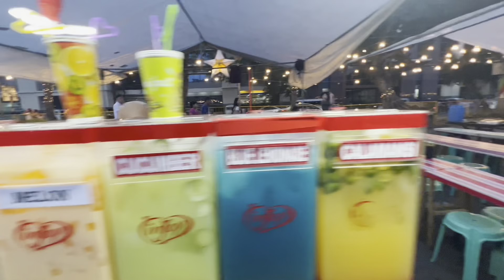NIGHT MARKET DAVAO CITY